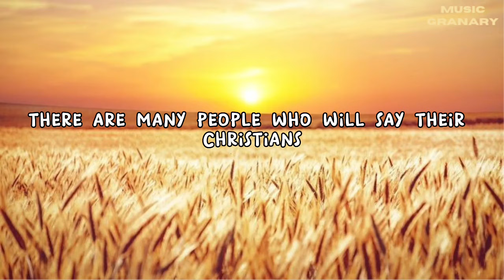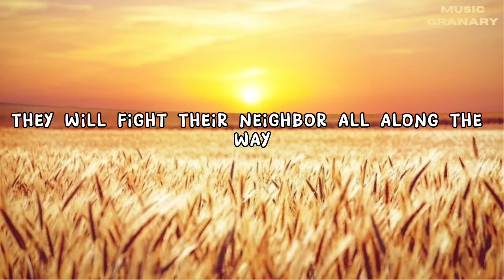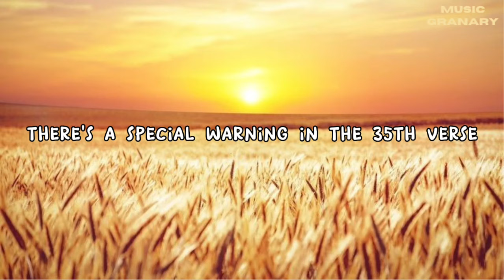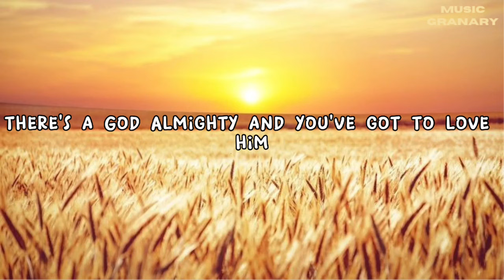Rhonda Vincent - You Don't Love God If You Don't Love Your Neighbor (Lyrics)